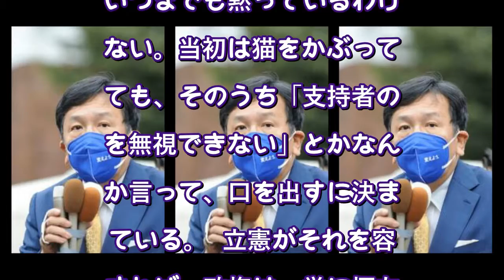「寄り合い所帯」だった野党連合が、国民から選ばれなかった「決定的な理由」（現代ビジネス） Yahoo!ニュース